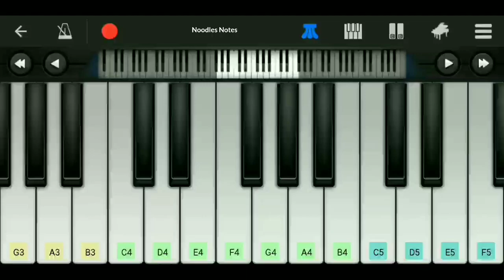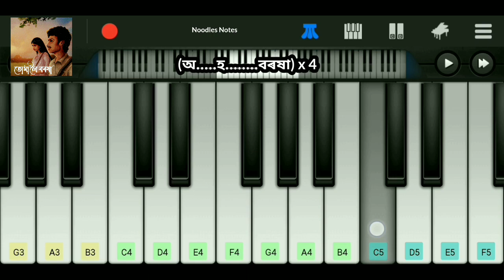TUMALOI BARASHA - PIANO (cover, notes, tutorial) || Shankuraj Konwar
📌 Song : Tumaloi Barasha
      Vocals : Shankuraj Konwar
       Lyrics : Pankaj Saikia

"Aahiba akou xei baatere
Xojaba xuror mela
Anubhob mur tumi aporupa
Preronar chitrolekha
Aakiba dusokut taire sobi
Xopunot protitu modhur nixa
Mur anurudh tumaloi boroxa

O ho ho boroxa, o ho ho boroxa,

~ Piano cover of the above verse of the Assamese song "Tumaloi Barasha" (2022).

tumaloi barasha shankuraj konwar
tumaloi barasha pankaj saikia
shankuraj konwar tumaloi barasha
tumaloi barasha shankuraj konwar song
tumaloi barasha shankuraj konwar assamese
tumaloi barasha shankuraj konwar cover
tumaloi barasha shankuraj konwar piano
tumaloi barasha shankuraj konwar notes
tumaloi barasha shankuraj konwar status
tumaloi barasha shankuraj konwar chords
tumaloi barasha shankuraj konwar tutorial
tumaloi barasha shankuraj konwar instrumental
tumaloi barasha shankuraj konwar karaoke
tumaloi barsha assamese song
tumaloi barsha piano cover notes tutorial
tumaloi barsha cover
tumaloi barsha notes notation keys
tumaloi barsha lesson tutorial guide
tumaloi barsha easy simple instrumental
tumaloi barsha chords
tumaloi barsha karaoke
ahiba akou xei bathere yojana xuror mela
ahiba akou xei bathere yojana xuror mela song
ahiba akou xei bathere yojana xuror mela cover
ahiba akou xei bathere yojana xuror mela notes
ahiba akou xei bathere yojana xuror mela status
ahiba akou xei bathere yojana xuror mela instrumental
ahiba akou xei bathere shankuraj konwar
ahiba akou xei bathere song
ahiba akou xei bathere cover
ahiba akou xei bathere piano keyboard casio
ahiba akou xei bathere notation notes chords
ahiba akou xei bathere lesson tutorial
ahiba akou xei bathere karaoke instrumental
ahiba akou xei bathere ringtone